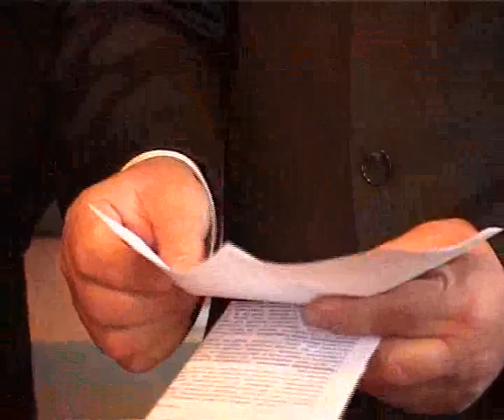Оголошення переможця конкурсу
Оголошення переможця конкурсу на кращу ідею пам'ятника "Репресованим українським родинам"
Установа: Меморіальний музей тоталітарних режимів "Територія Терору"